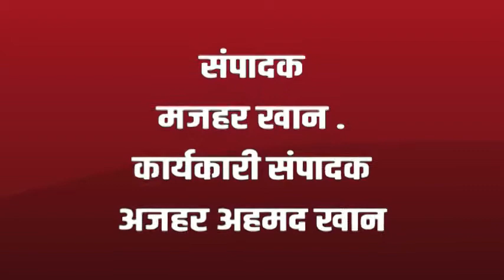पुणे मे ईद-ए-मिलादु्न्नबी आपसी भाईचारेसे मनाई गयी| Eid e Miladunnabi 2019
Sajag Nagrikk Times |पुणे मे ईद-ए-मिलादु्न्नबी आपसी भाईचारेसे मनाई गयी.Eid e Miladunnabi 2019

हजरत मोहम्मद पैगंबर का जन्म इस्लामिक कैलेंडर के तीसरे महीने की रबी-उल-अव्वल के 12वें दिन हुआ था।

उनके जन्मदिन को ही ईद-ए-मिलाद मिलाद-उन-नबी का दिन कहा जाता है।

इनके जन्म की खुशी में मुस्लिम समुद्राय मस्जिदों में दरूद पढते है, नमाज अदा करते हैं।

नात , मिलाद पढते है,और जुलूस निकालते है ,पुणे मे भी   इद ए मिलादुन्नबी के मौकेपर जुलूस निकाला गया,

इस जुलूस का स्वागत हिंदू मुस्लिम भाई बहणोने खुशीसे किया,

पुणे के कॅम्प मे लोकहित फाउंडेशन पुणे और सजग नागरिक टाइम्स की ओरसे जुलूस मे आये हुवे महेमानोका स्वागत किया गया और सभी को पीने का पाणी,मिठाई, बिस्कीट के प्याकेट, चुडा बांटा गया,

इस मौकेपर लोकहित के अध्यक्ष अजहर खान, सजग नागरिक के संपादक मजहर खान,नगरसेवक अजय खेडेकर,

आसिफ पटेल,बाबर खान,मुराद शेख, गौस शेख, महेबूब पठाण,

शकील शेख,नियाझ काझी, उमेर मुख्तार,नजीर शेख, रकीब खान,

अयान पठाण,मन्नान पठाण,अझीम बागवान उपस्थित रहकर सबका स्वागत किया.